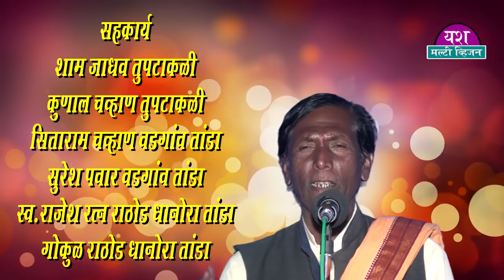नेकिति वाग माणक्या समाज प्रबोधन भजन ह .भ .प .बाबुसीग महाराज वडगांव तांडा 2019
Babushig maharaj vadgav tanda 2019 banjara bhajan अविनाश राठोड यश मल्टी व्हिजन पुसद  मो .9923886200